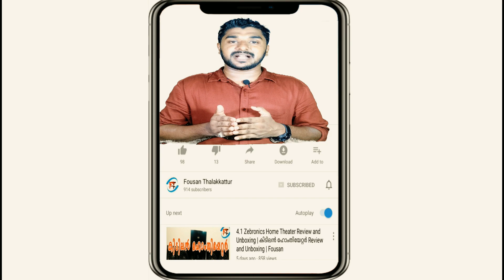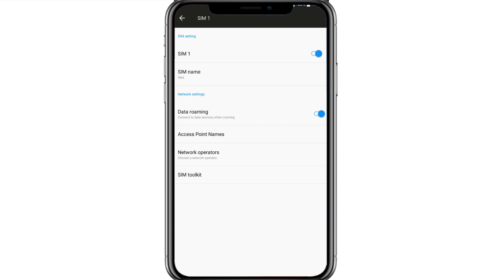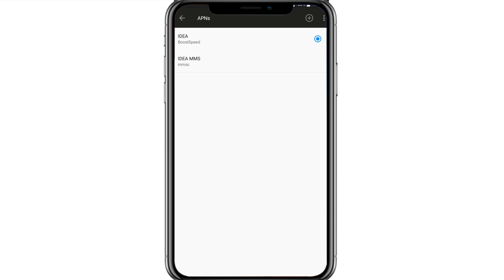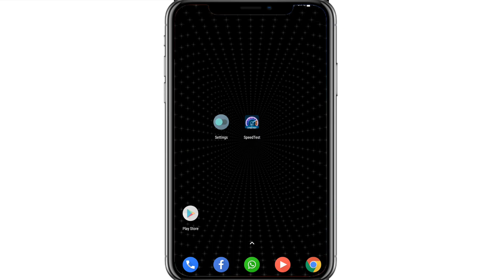How To Speed Up internet speed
നിങ്ങളുടെ internet Speed 5G Speed ലേക്ക് മാറ്റാൻ ഇതാ ഒരു കിടിലൻ tricks

ഇവിടെ സന്ദർശിക്കുക.